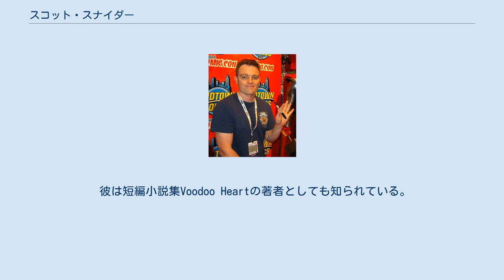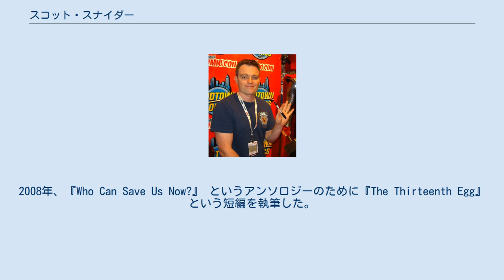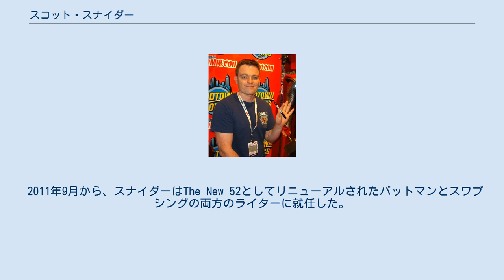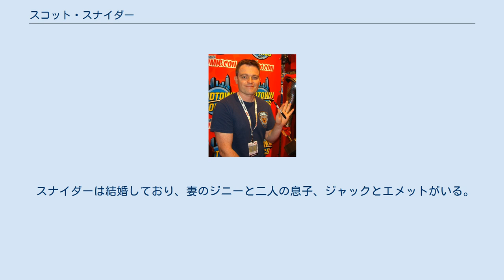スコット・スナイダー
スコット・スナイダー（Scott Snyder）は、アメリカ出身のコミックのライターである。
 彼は短編小説集Voodoo Heartの著者としても知られている。
代表作はベストセラーになった『アメリカン・ヴァンパイア』『スワンプシング』など。
 彼の最初の短編集の『Voodoo Heart』は2006年6月にダイアルプレスによって発売された。
『Voodoo Heart』はパブリッシャーズウィークリーとブックリストから高評価を受け、カーカス・レビューの"Hot Debut" of the yearに選ばれた。
ニューヨーク・タイムズは小説家のアンドリュー・ショーン・グリーアによる好意的なレビューを掲載した。
 本作の2つの短編『Wreck』と『Dumpster Tuesday』は作家スティーブン・キングによって編集されたThe Best American Short Stories 2007に選ばれた。
2008年、『Who Can Save Us Now?』 というアンソロジーのために『The Thirteenth Egg』という短編を執筆した。
 スナイダーはニューヨーク大学、コロンビア大学、サラ・ローレンス大学 で執筆を教えている。
 2009年、スナイダーはマーベル・コミックでの執筆を開始した。
彼が初めてライターを務めた作品はマーベルの70周年記念として、ヒューマントーチに焦点を当てたワンショットだった。
2010年4月、4冊のミニシリーズ「アイアンマン：ノワール」のライターを担当した。
 2010年3月にヴァーティゴはスナイダーにとって最初のオンゴーイングシリーズである『アメリカン・ヴァンパイア』の発行を開始した。
最初の5つのイシューはスティーブン・キングによるオリジナルストーリーをもとに作られている。
アメリカン・ヴァンパイアは2011年のアイズナー賞のベストニューシリーズとハーベイ賞のベストニューシリーズを受賞した。
 2011年1月にディテクティブ・コミックス871号からライターを引き継ぎ、ここからDCコミックスとの独占契約を結んだ。
5月にカイル・ヒギンズと共同で「バットマン：ゲーツ・オブ・ゴッサム」のミニシリーズの脚本を担当した。
 2011年9月から、スナイダーはThe New 52としてリニューアルされたバットマンとスワプシングの両方のライターに就任した。
 スナイダーのバットマンのシリーズは多くの批評家やファンから絶賛されたストーリーを生み出し、DCの新しい継続性のために古典的なキャラクターを再解釈した。
 スナイダーは後にバットマン：梟の法廷のタロンというキャラクターにスポットを当てたシリーズを共同で執筆した。
 2012年、ニューヨーク・コミコンでスナイダーが「スーパーマン：アンチェインド」というタイトルの新しいスーパーマンのオンゴーイングシリーズを執筆すると発表され、2013年の6月から出版された。
 スナイダーは結婚しており、妻のジニーと二人の息子、ジャックとエメットがいる。
 Scott Snyderr#Bibliography（英語版ウィキペディア）